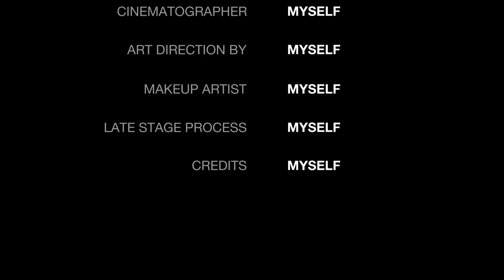অসমীয়াৰ সংস্কৃতি,স্বভিমান ভাওনাৰ অদ্ভূত Dress N MakeUp || জুই ৰাইজ জুই 🔥🔥🔥 || broklend boy || Vauna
fb page my